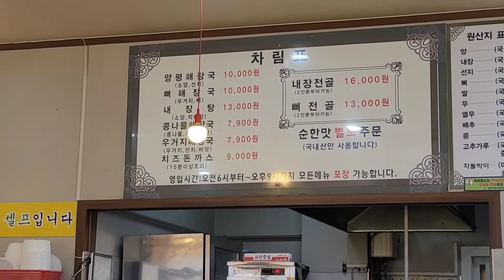Isang Kwento sa Restaurant